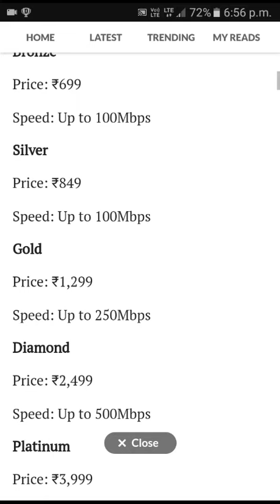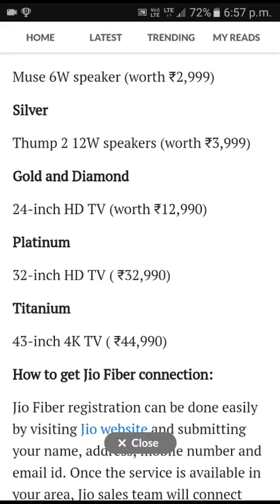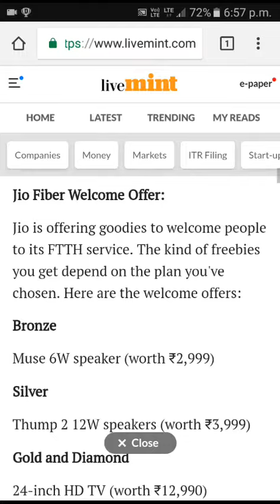Reliance Jio Fiber plans: Check out ₹699, ₹849,₹1,299, ₹2,499, ₹8,499 plans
Data plans are available six tiers, with the lowest end of the spectrum starting at ₹699 and going all the way up to ₹8,499Jio is bundling free calling STD calling, free TV video call conferencing (worth ₹1,200 a year), zero latency gaming (also worth₹1,200 a year), home networking and device security from Norton free of cost with all its plans

Hoping to disrupt the broadband and DTH/cable TV market in India, Reliance Industries (RIL) today launched its much-awaited triple-play offering of Jio Fiber broadband, landline and TV amid much fanfare with the announcement of its tariff plans.

Data plans are available six tiers, with the lowest end of the spectrum starting at ₹699 and going all the way up to₹8,499. Promising lightning fast broadband speeds of up to 1 Gbps and a minimum of 100 Mbps, Jio Fiber also comes with a landline phone with free unlimited voice calls along with a set-top box which can also be bought for free.

Plan details:

Bronze

Price: ₹699

Speed: Up to 100Mbps

Silver

Price: ₹849

Gold

Price: ₹1,299

Speed: Up to 250Mbps

Diamond

Price: ₹2,499

Speed: Up to 500Mbps

Platinum

Price: ₹3,999

Speed: 1Gbps

Titanium

Price: ₹8,499

Speed: 1Gbps